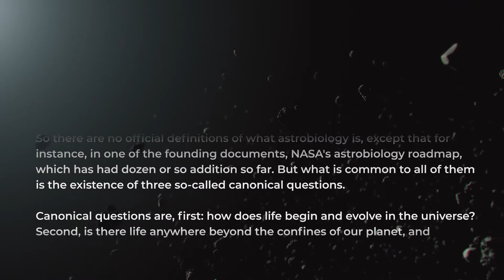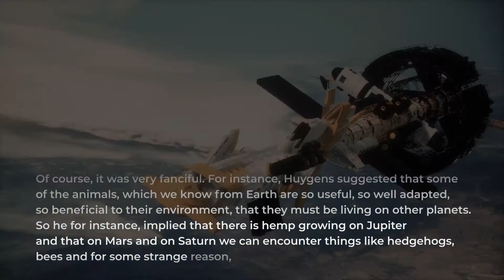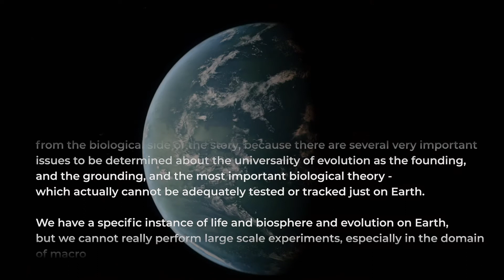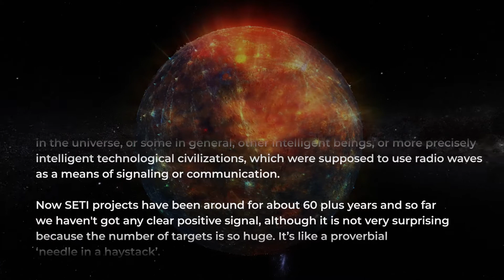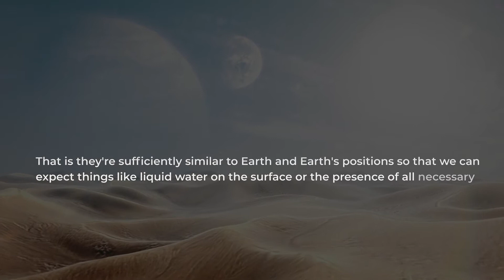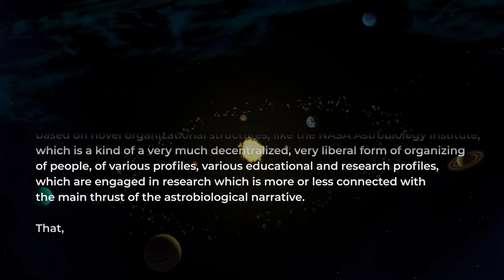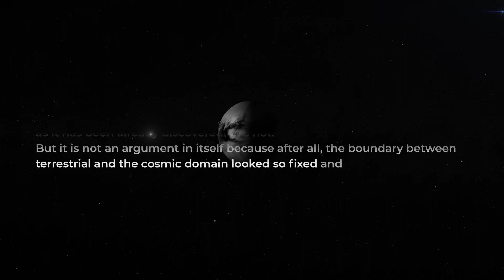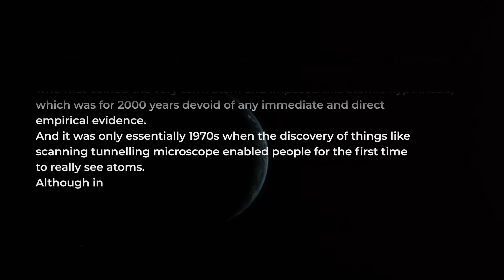Milan Ćirković - Astrobiology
A short intro to Astrobiology and its history.
Milan Ćirković is a Senior Research Associate at Astronomical Observatory of Belgrade and Research Associate, Future of Humanity Institute at Oxford University.